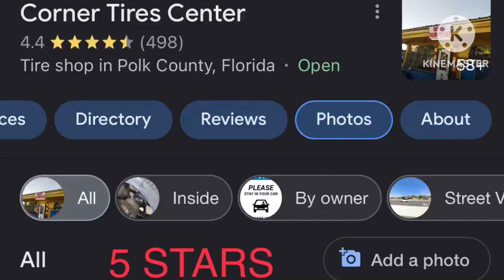Guess who @GWAP733 & @onewaydeleon7151 partnered with?? 🫡😉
My first partnership with CORNER tire shop🫡💯🔥💪🏽 blessings .